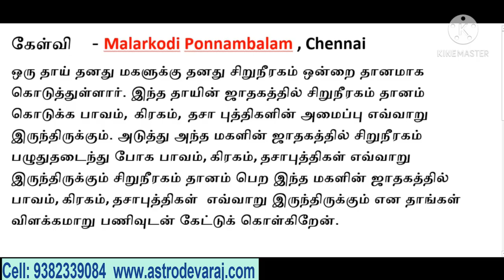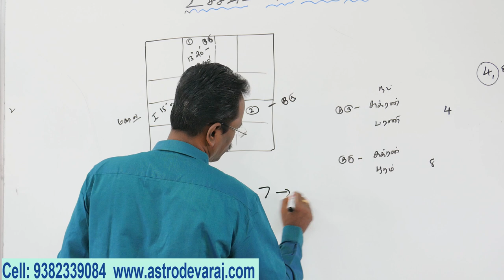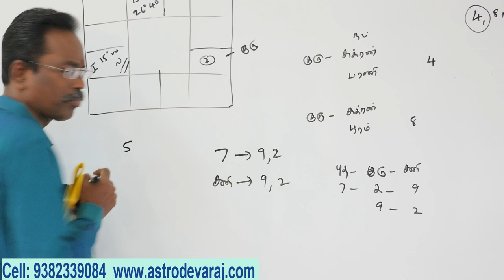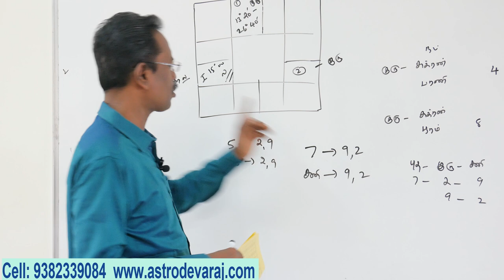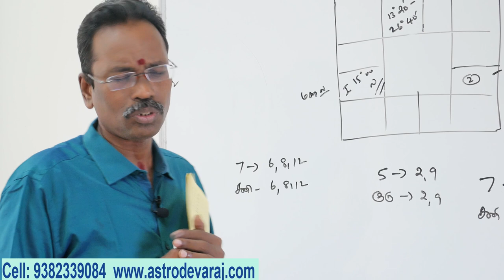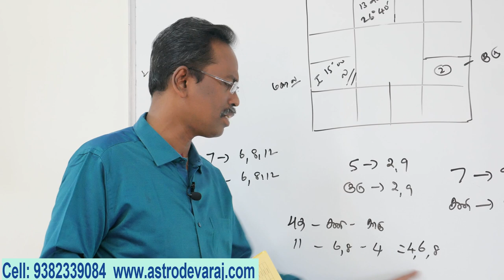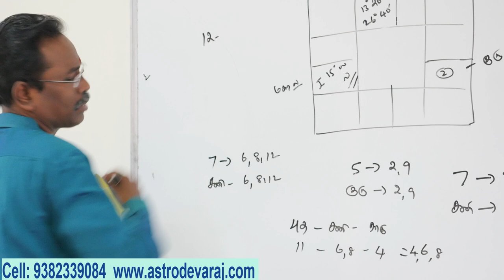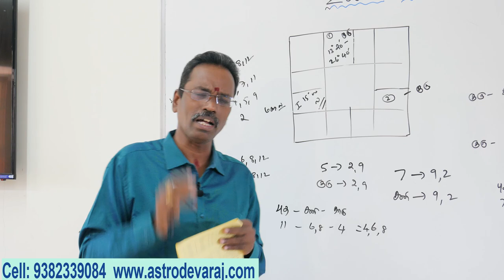KP Astrology in Tamil, சிறுநீரக தானம் கொடுப்பவர் யார்?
சிவந்தாங்கல், சிக்கராயபுரம்,
குன்றத்தூர், சென்னை- 69
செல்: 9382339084